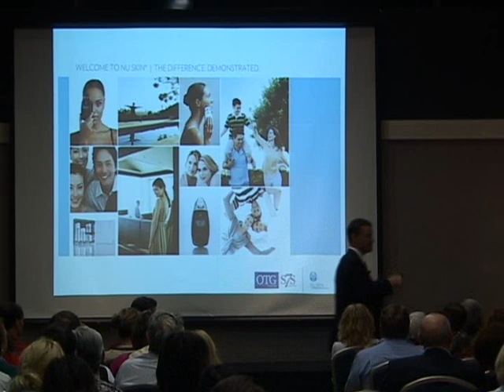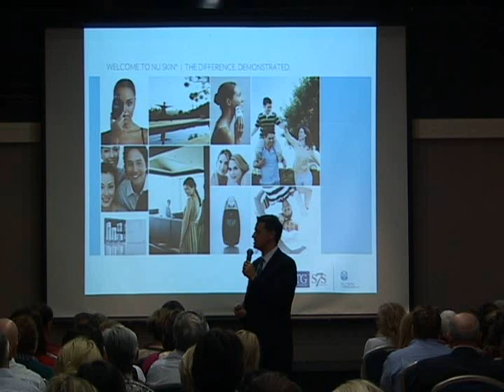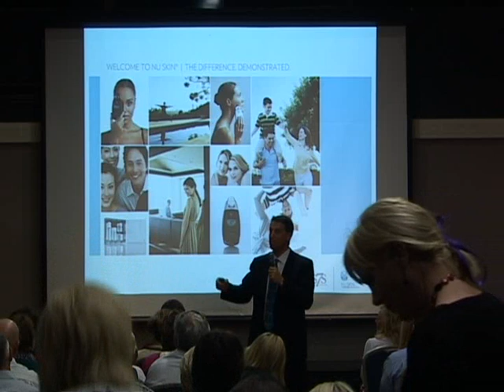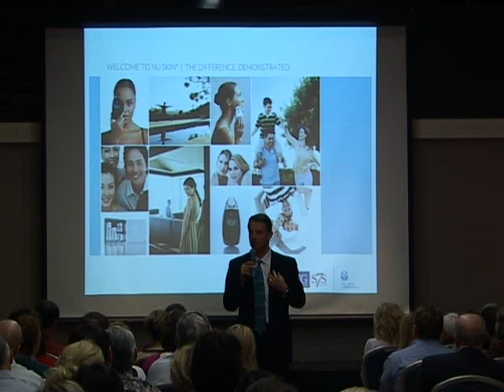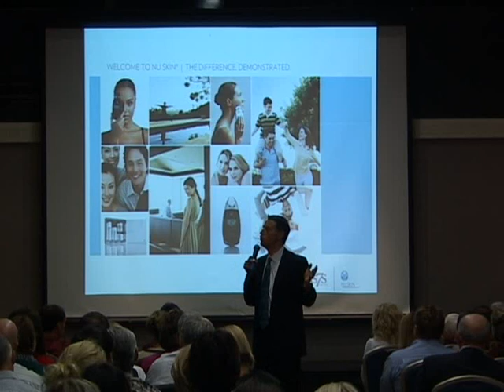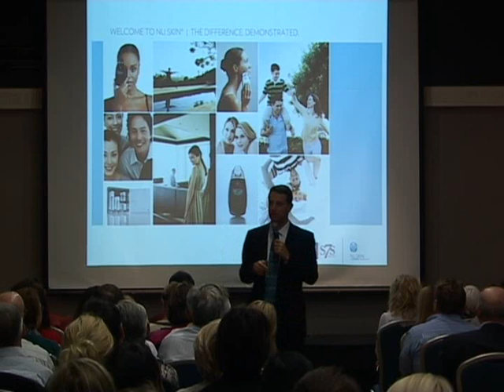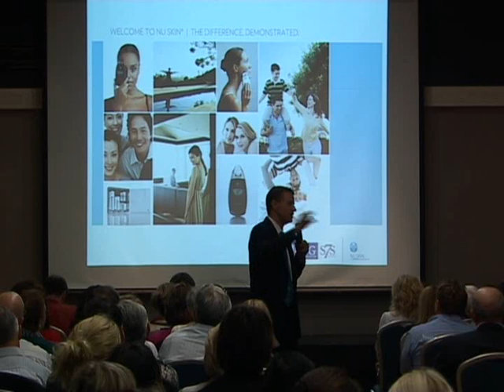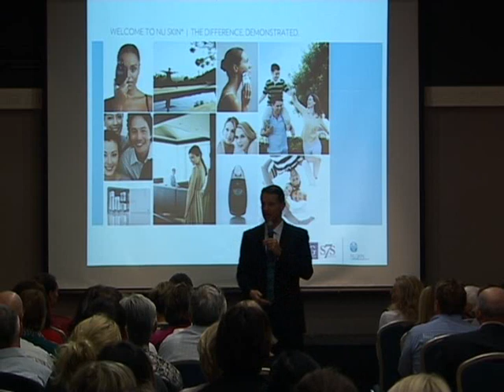Nathan Ricks Brisbane BOM part 1